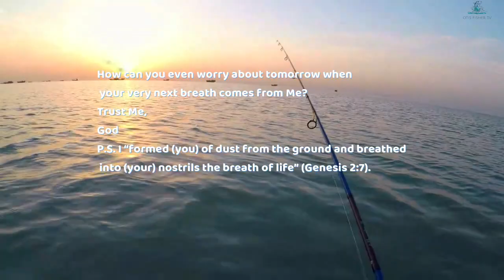PLENTY OF KING MACKEREL BUT CAUGHT ONLY ONE, 2ND STRIKE WAS MONSTER , LINE GOT BROKEN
King Mackerel were hyperactive, but was able to land only one and 2nd strike got my line cut and third strike bent the treble hook.